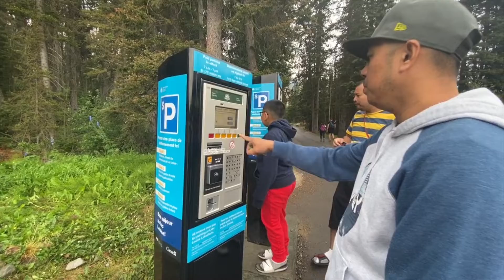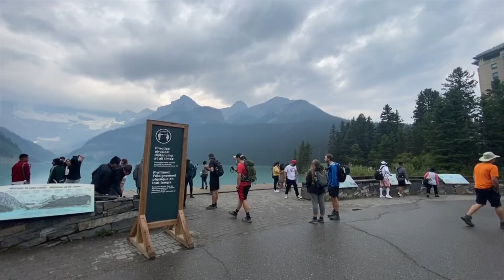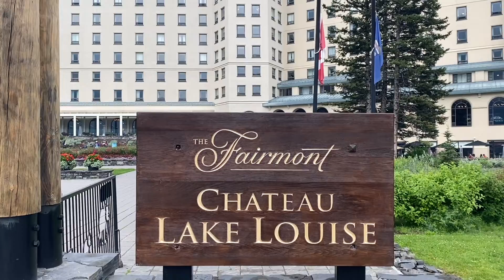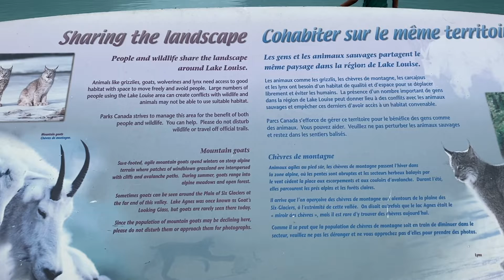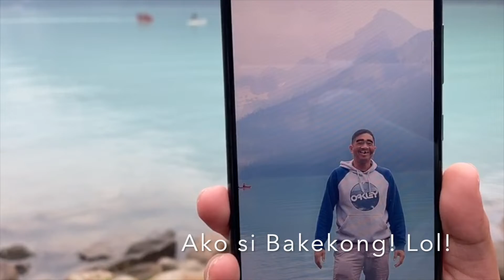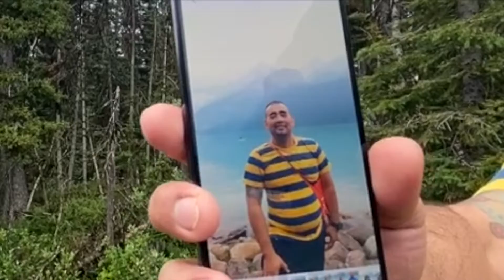Lake Louise | Banff, Alberta Canada (part 1) | Team Cruz Travels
Hey guys! We are a Filipino family living in Canada. We will share a part of our lives through videos, which we hope you will enjoy watching. Our channel will show family travels, fun moments, and more.